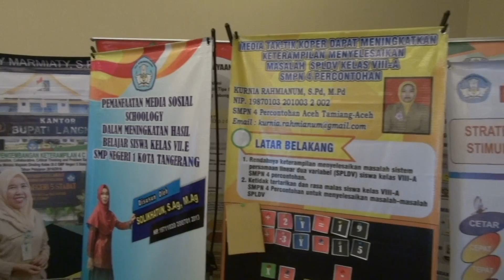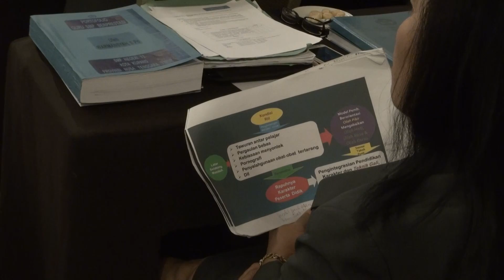Uji Presentasi dan Wawancara Bagi GTK Berprestasi Dikdas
Presentasi dan wawancara adalah salah satu sesi yang harus diikuti oleh para peserta pemilihan guru pendidikan dasar berprestasi tahun 2019.